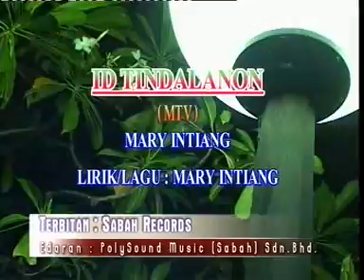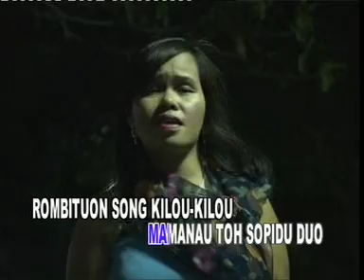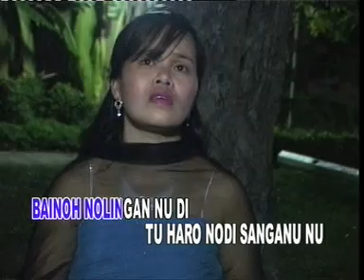Sabah song: Id Tindalanon